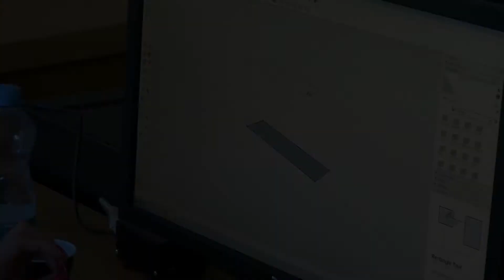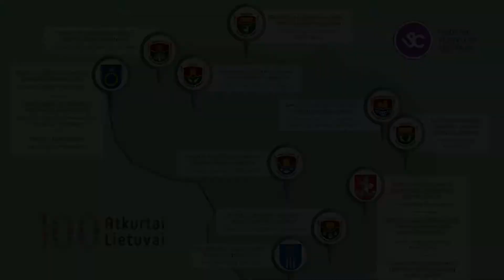Vasaros kursų 2018 anonsas